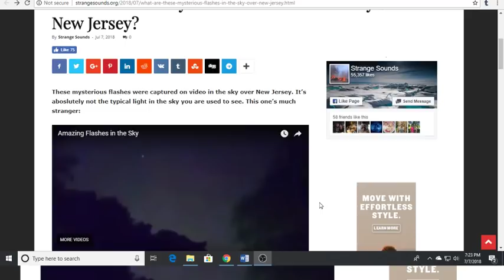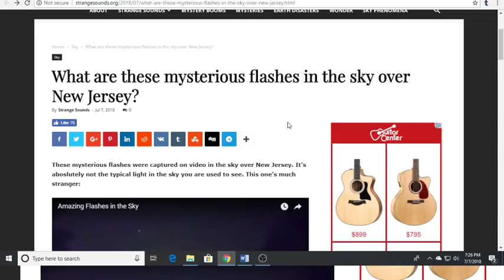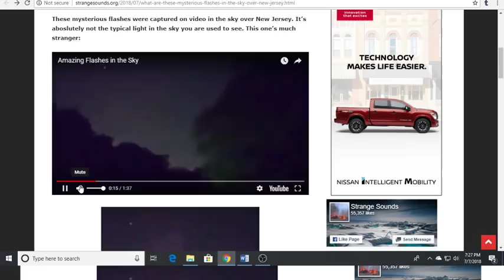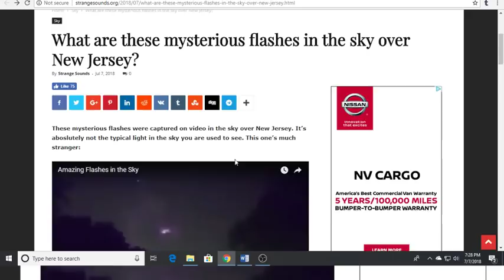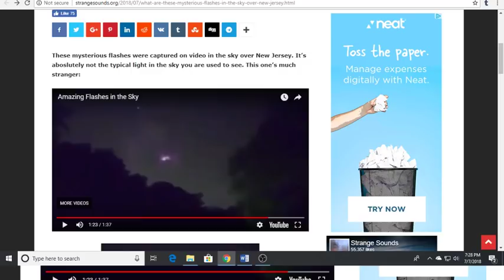*Highly Unusual Flashing Lights In NJ Sky-Aliens?Dimensional Portal?CERN?Plasma?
Check Out Some Great Deals On ESSENTIAL SUPPLIES At My